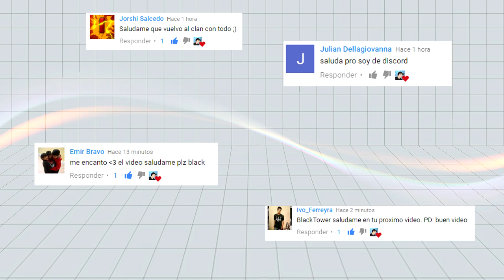Mejores momentos jugando con suscriptores en discord | Agar.io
Canal de Discord, para que jueguen con suscriptores y conmigo.

►Thanks:
Amitai Angor AA VFX